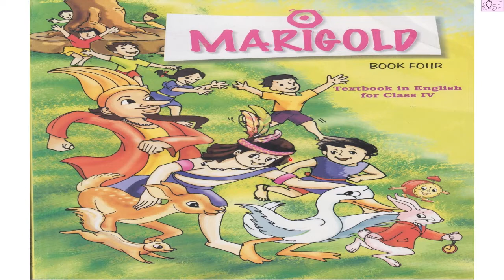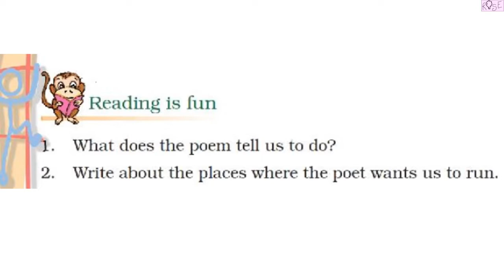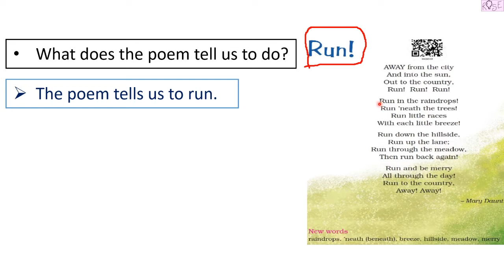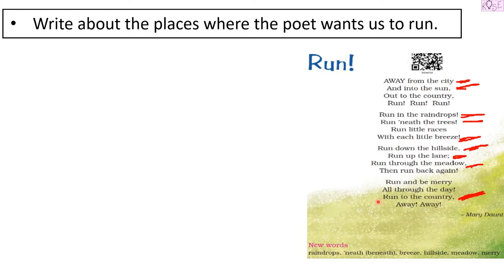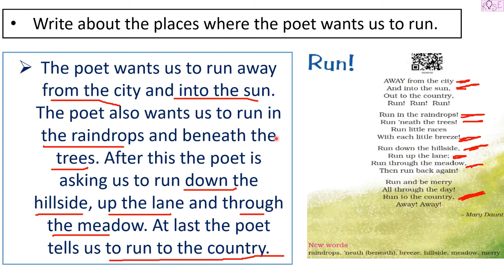Class 4 English Marigold Unit 3 | RUN | Reading is Fun | Page no. 40 | Rose Tree